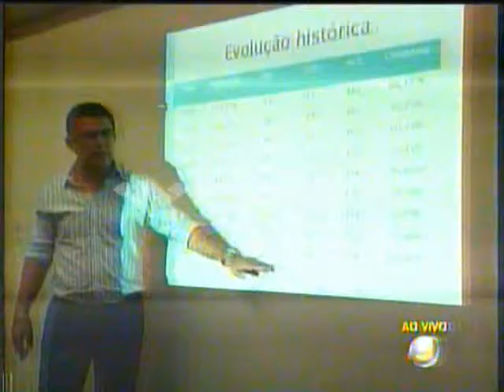Profissionais do Programa Mais Médico recebem orientações da SEMUS. Balanço Geral. 04/09/13